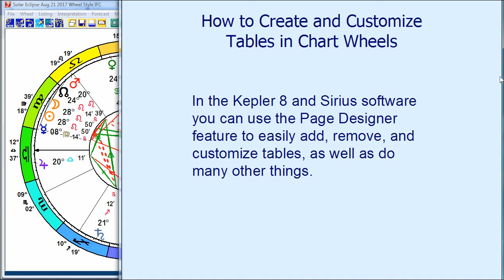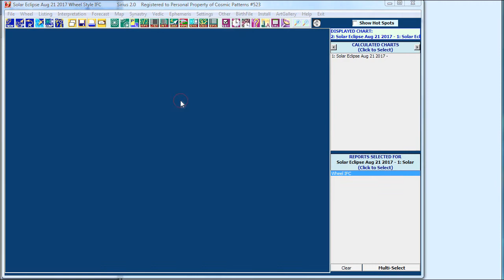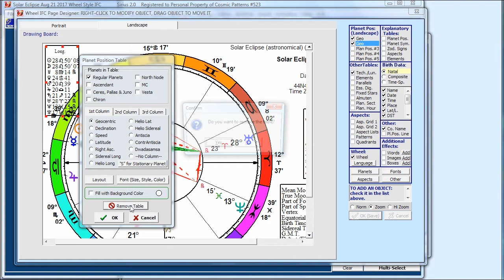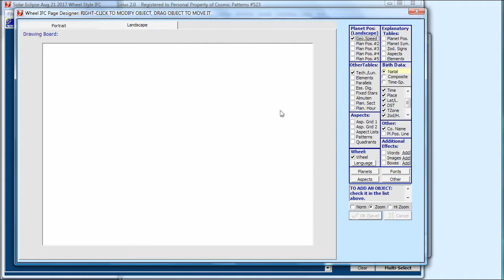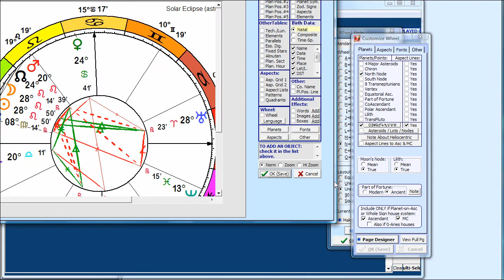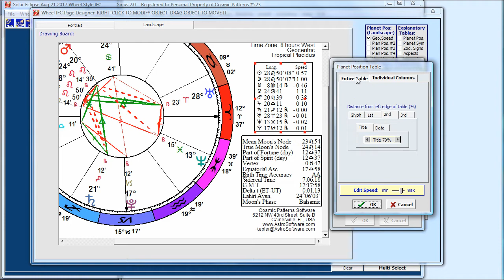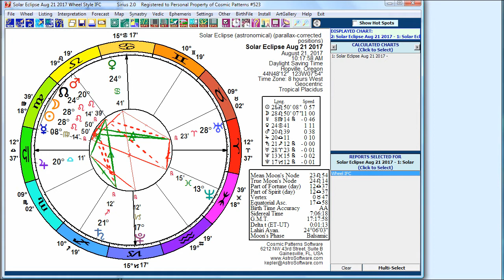Customizing Tables in Kepler and Sirius Wheel Page Designer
In the Kepler and Sirius software it is easy to create a tables of zodiac longitude, declination, speed, right ascension, heliocentric positions, and other kinds of tables, and to customize these tables so that the height, width, and every detail of the appearance of these tables is exactly the way that you want it. You can control details like how much space is between each column of information and other details with an elegant user interface.

In a video that I made on the times that eclipses occur I wanted a large wheel and a table of planetary positions with the Sun and Moon positions to a second of arc so that viewers of that video can see the exact Sun and Moon positions clearly given in a table without having to jump to another page. This kind of customizing for special situations that arise is very easy to do! It does not matter if there is a default wheel style with this feature because you can easily create it with the Page Designer. If you own the Kepler or Sirius program, it can be worth the time for you to watch this video so that you realize that you have so much freedom to make the chart wheel look the way you want it to.

The Kepler and Sirius astrology software are developed and copyrighted by Cosmic Patterns Software and the company website is